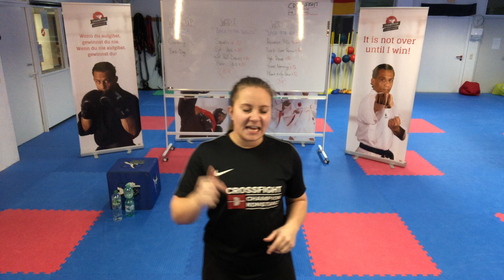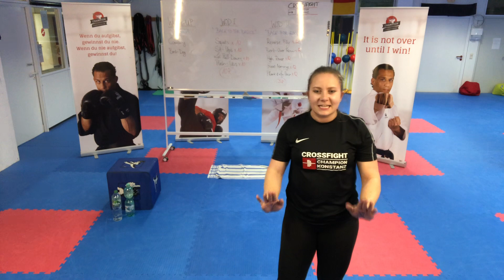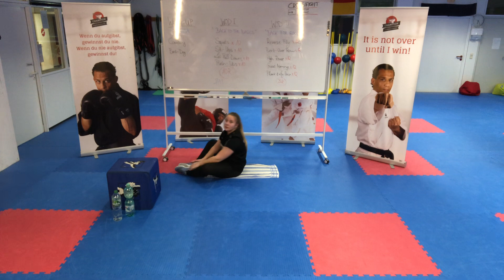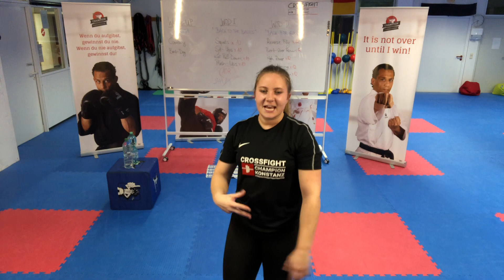08 - CrossTraining gegen Corona 2